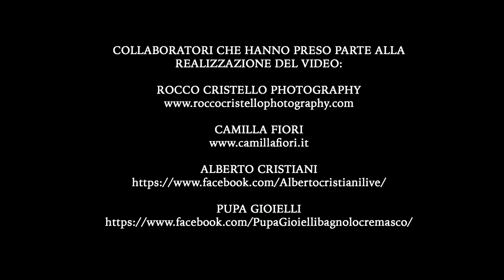Agriturismo Cà del Facco: The Island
Cà del Facco presenta: The Island
Vivi un’esperienza irripetibile, in una cornice esclusiva ed unica nel suo genere. Per la tua esclusiva ed irripetibile proposta di matrimonio, per il tuo anniversario indimenticabile o per un’occasione speciale, a tua completa disposizione per una serata:

- un lago privato
- un'isola
- un pontile

Dove poter realizzare cena e dopocena unici, con menù selezionati di acqua e terra, personale dedicato, area relax privata sull’isola con allestimento e arredo per il dopocena… e per finire in omaggio una suite solo per te.